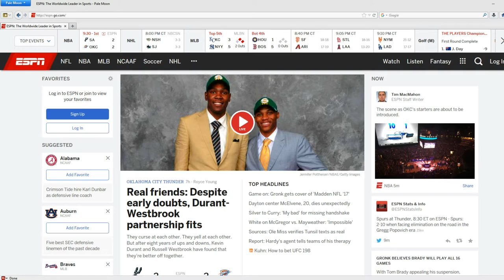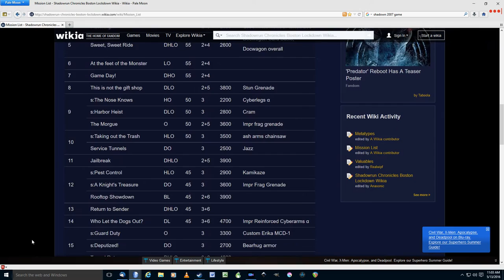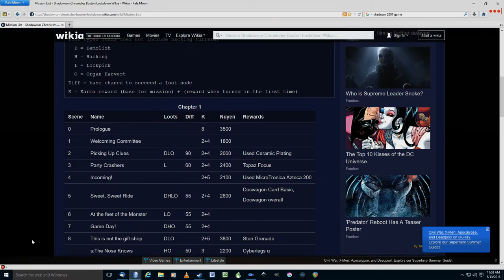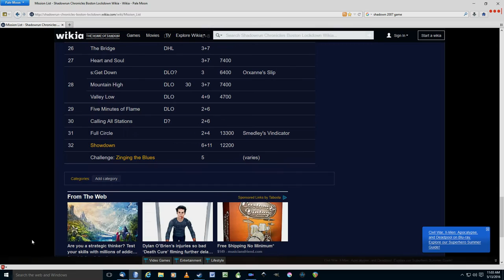Shadowrun Chronicles: Boston Lockdown Co-Op Review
Shadowrun Chronicles: Boston Lockdown is a co-op online tactical game set in the Shadowrun universe. Our review looks at the recent game and whether it's worth the time for your gaming group.